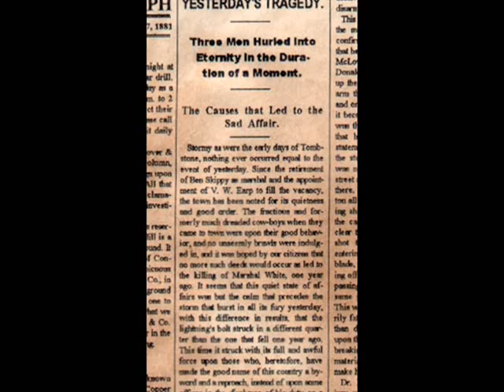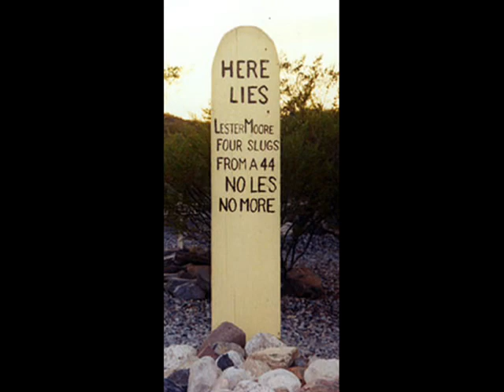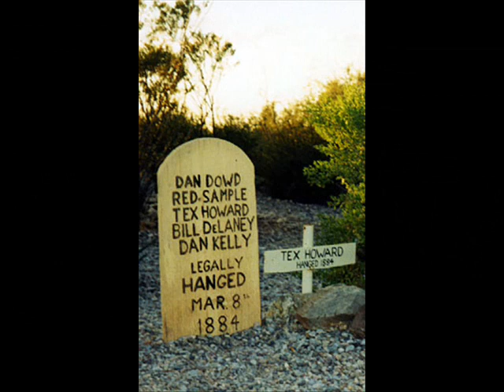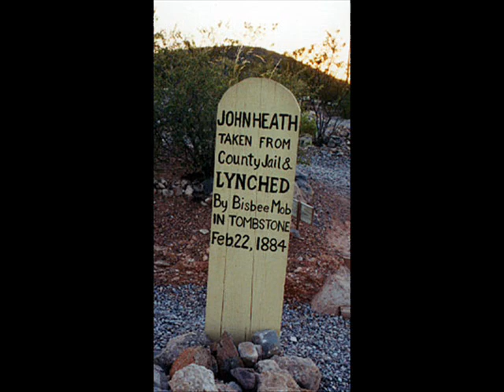Johnny Cash - The Ballad of Boot Hill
From the Johnny Cash album "Sings the Ballads of the True West"